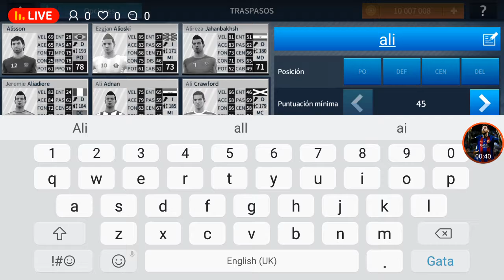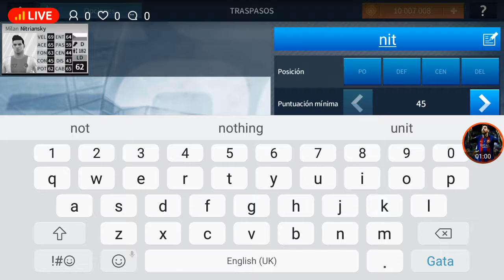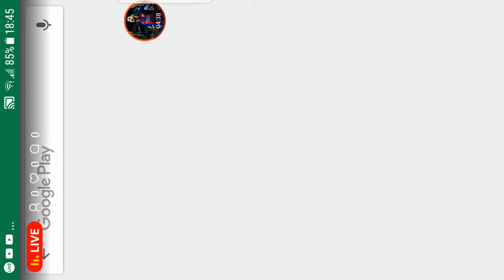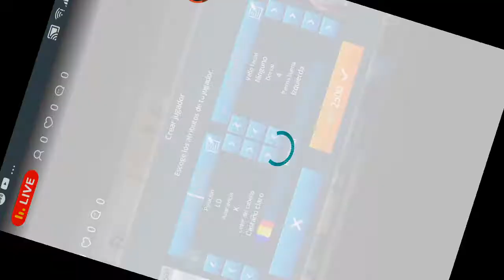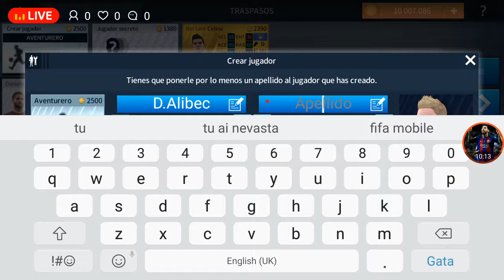dream league soccer 2018 cariera cu psg